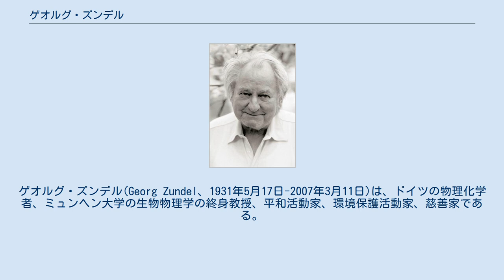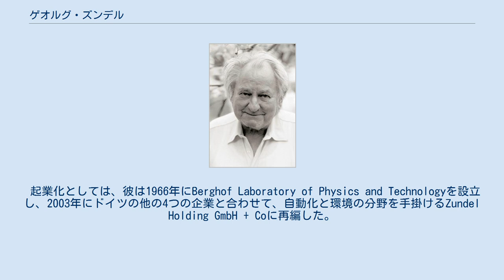ゲオルグ・ズンデル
ゲオルグ・ズンデル(Georg Zundel、1931年5月17日-2007年3月11日)は、ドイツの物理化学者、ミュンヘン大学の生物物理学の終身教授、平和活動家、環境保護活動家、慈善家である。
父のゲオルグは画家、母はロバート・ボッシュの娘であった。
 科学者としては、水素結合の研究で国際的な評価を得た。
彼は、冷戦中も東西ドイツ出身の研究者と密接に連携して研究を行い、キャリアを通じて313編の論文を発表した。
水素結合の分野の多くの発見にズンデルの名前が付けられている。
代表的なものは、以下のとおりである。
 起業化としては、彼は1966年にBerghof Laboratory of Physics and Technologyを設立し、2003年にドイツの他の4つの企業と合わせて、自動化と環境の分野を手掛けるZundel Holding GmbH + Coに再編した。
 慈善家としては、彼は1971年にBerghof Foundation for Conflict Studiesを設立し、すぐに当時興り始めていた平和学の分野で決定的な役割を果たすようになった。
 財団が設立した主な組織は、以下のようなものである。
 この分野での貢献により、ズンデルは2003年にドイツ連邦共和国功労勲章を受章した。